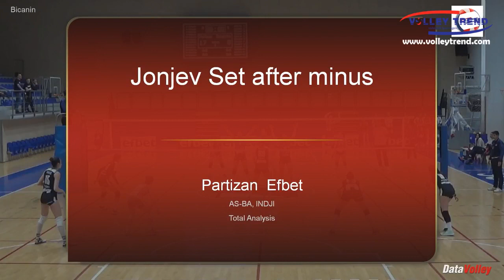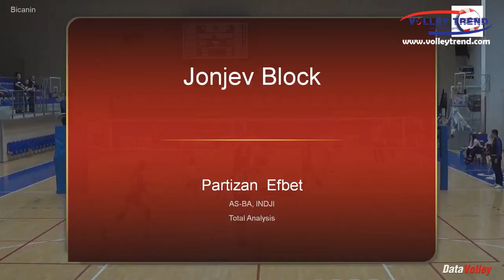Ana Marija Jonjev, Highlights